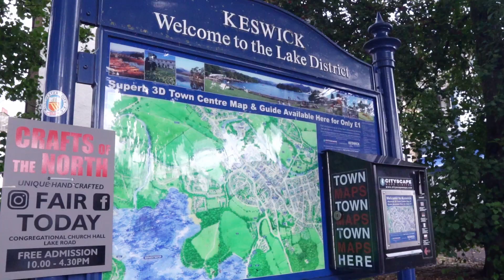KESWICK / LAKE DISTRICT / MALAYALAM VLOG / LAST PART